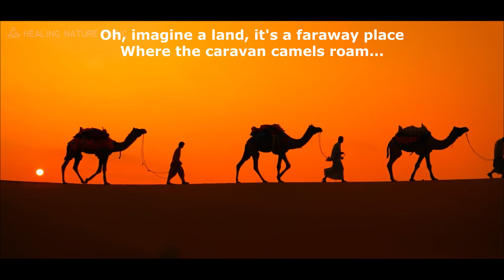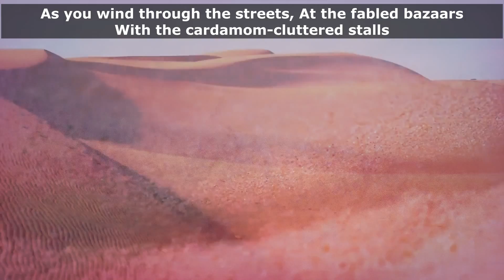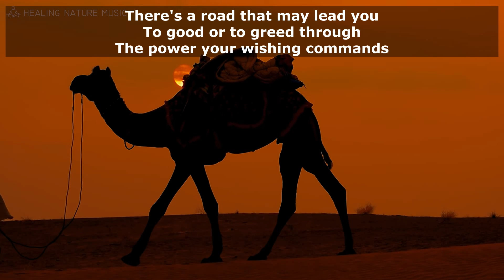Arabian Night Karaoke (lower Key with background video)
The original piano track is played by Davyd Kotok
heres the link to it